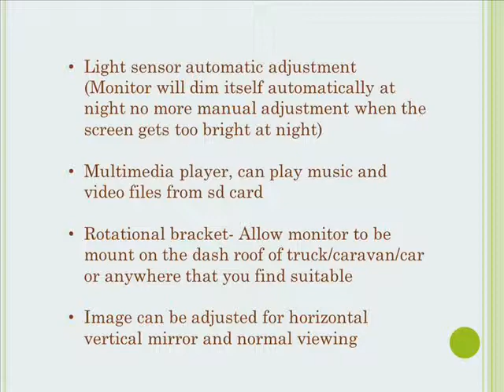7" GPS Monitor Reversing CCD Camera Kit HD 12V/24V Truck Caravan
High definition 800x480 pixels screen (2400Hx480V). 7" Touch Screen GPS Navigation monitor ( Preloaded with 2013 Aus map). 2 AV inputs (Can be connected up to 2 4PIN reversing cameras).